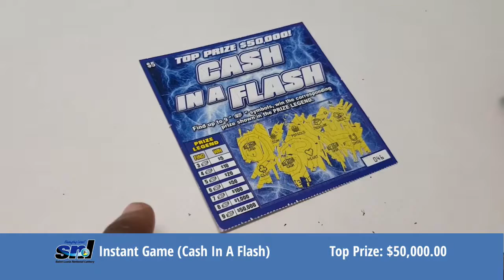SNL MORNING DRAW 24TH SEPTEMBER, 2018